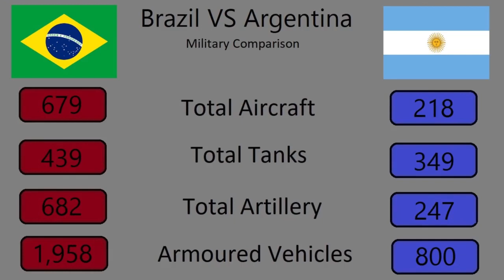Brazil VS Argentina (1v1)